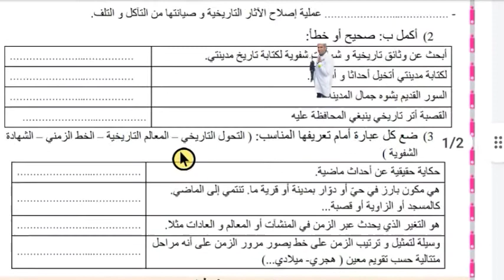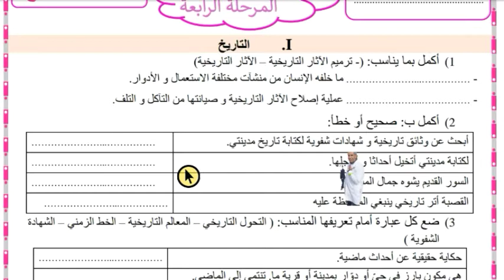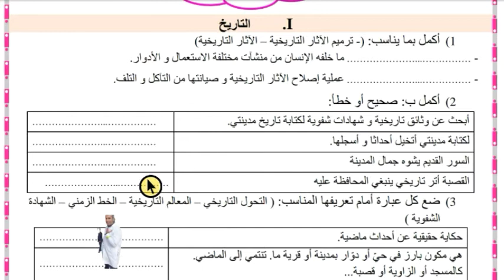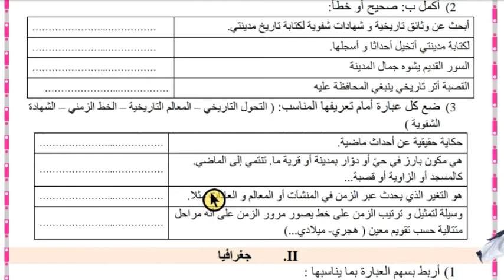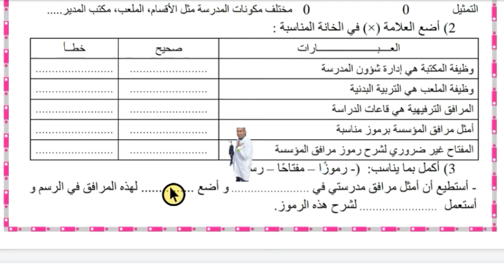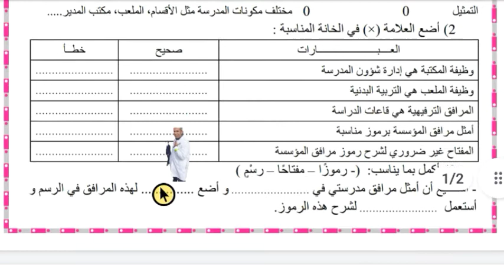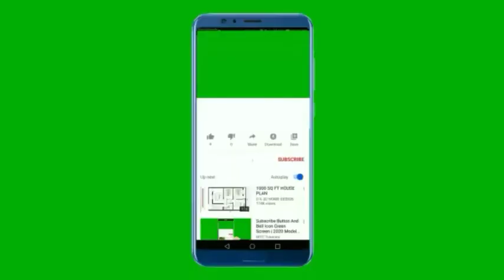الفرض الرابع الاجتماعيات المستوى الرابع الدورة الثانية